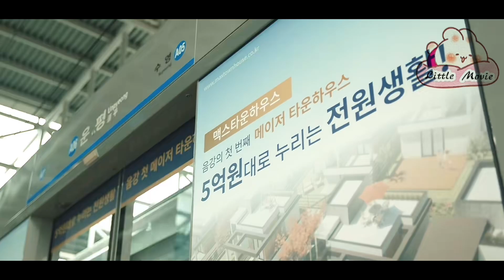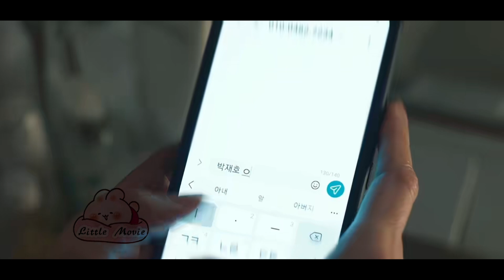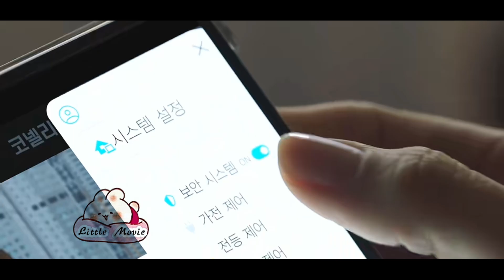Vợ muốn giết chồng,liệu đó là sự phản bội hay kế hoạch bị bại lộ |Review Phim:KHU VƯỜN DỐI TRÁ TẬP 7